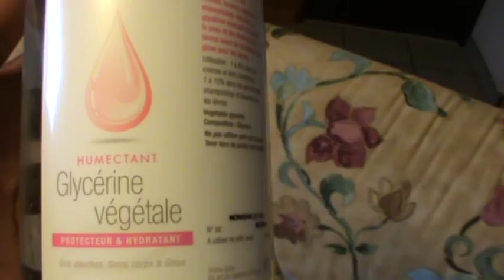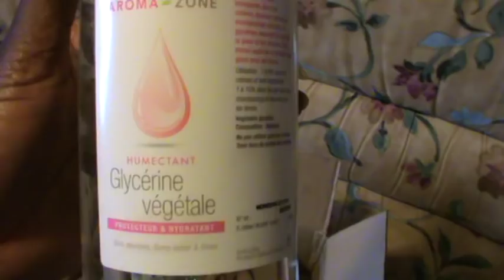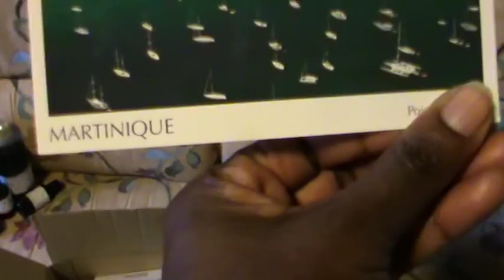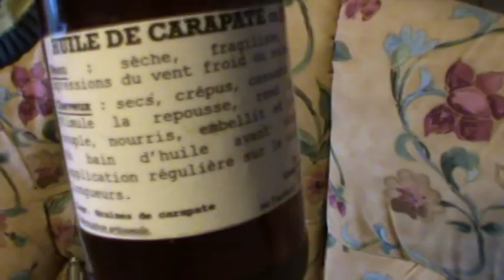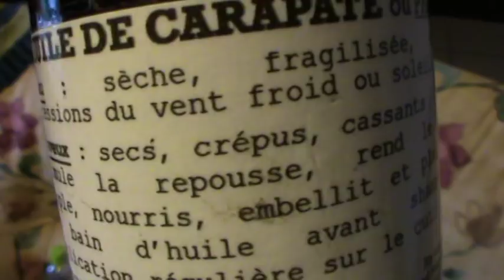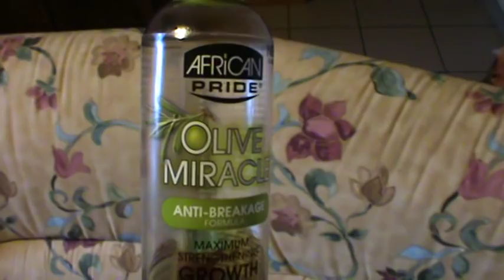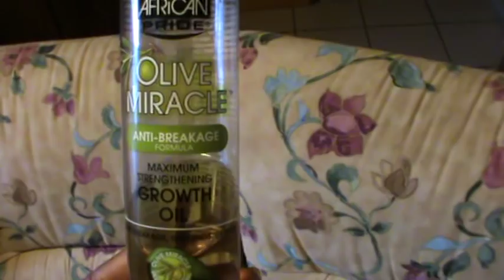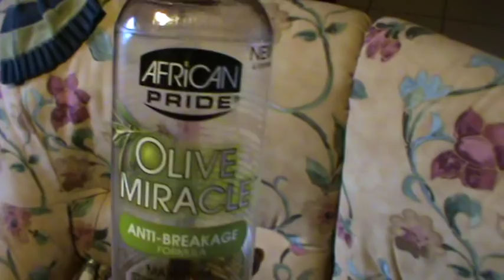actifs,pousse: les H.Essentielles et palma christi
vitamine E sert de conservateur, la protéine de soie ( se dissout à l'eau) et l'huile essentielle de menthe poivrée se dissout à l'huile ( à utiliser avec parcimonie). La black jamaican castor oil=huile de ricin= huile de carapate ( palma christi)?

Si vous avez testé ces differentes huiles qui proviennent de ( palma  christi), laissez vos impressions , votre expérience, vos préférences